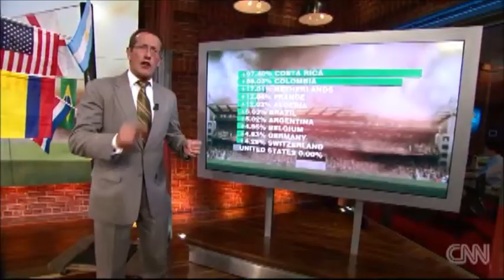The Effect of the 2014 World Cup on Stock Markets - Alex Edmans and CNN's Richard Quest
Three interviews on Quest Means Business, CNN International's flagship business program, on the effect of the 2014 World Cup on stock markets. For details of the original study, please